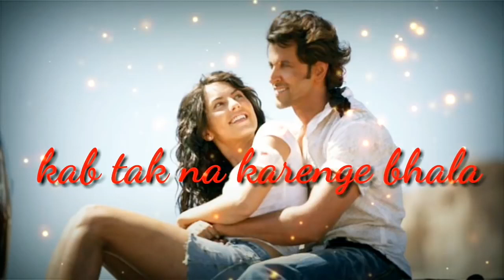Zindagi Do Pal ki WhatsApp Status Video Download Full HD